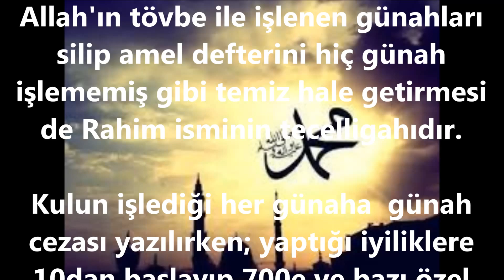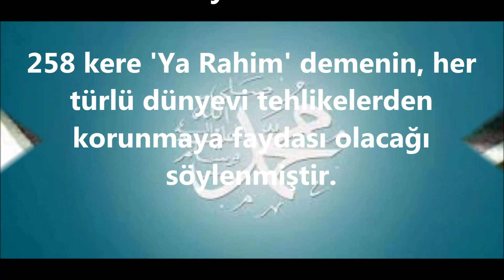DÜNYEVİ TEHLİKELERDEN KORUNMAK İÇİN YA RAHİM ZİKRİ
DÜNYEVİ
TEHLİKELERDEN
KORUNMAK İÇİN
YA RAHİM ZİKRİ